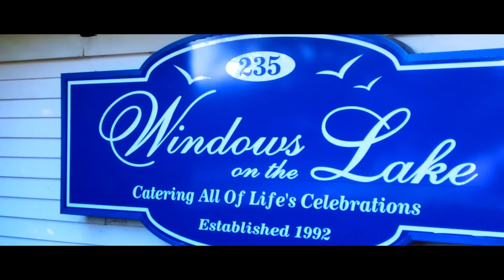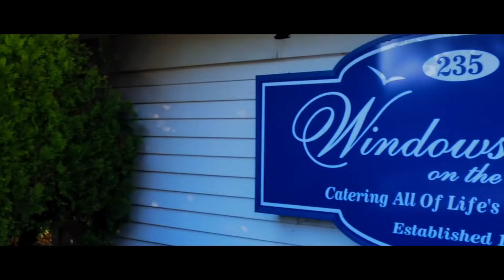WEDDING ANNIVERSARY ANTHONYS ON THE LAKE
TV HOST COGNAC WELLERLANE INTERVIEWS OWNERS ANTHONY PELLEGRINO AND ELLEN PELLEGRINO AT ANTHONY'S ON THE LAKE AND WINDOWS ON THE LAKE ON HER WEDDING ANNIVERSARY